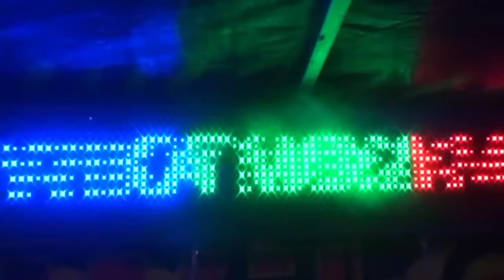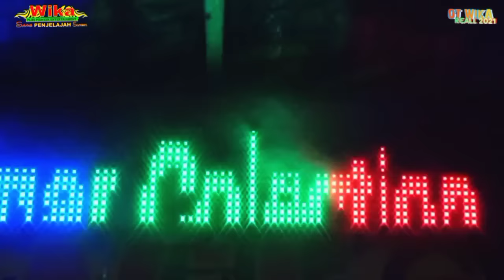LIVE OT WIKA FULL DJ KEKASIH YANG DULU HILANG FDJ DEVI KITTY